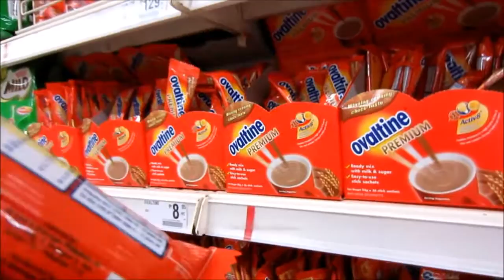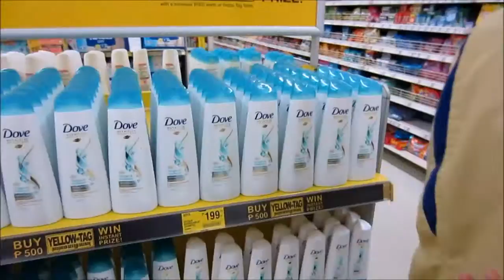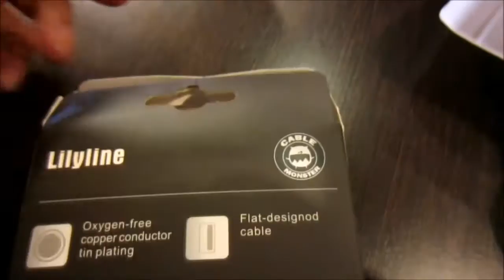Vlog: SUNBURNED! - Aug 17, 2015